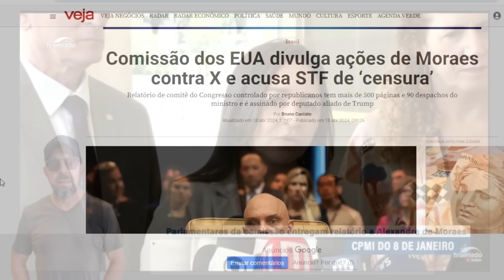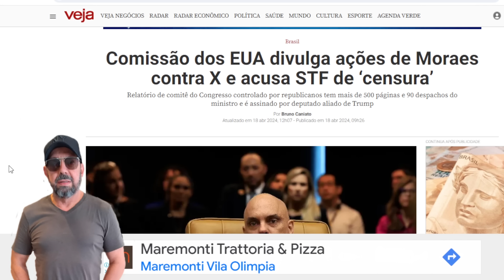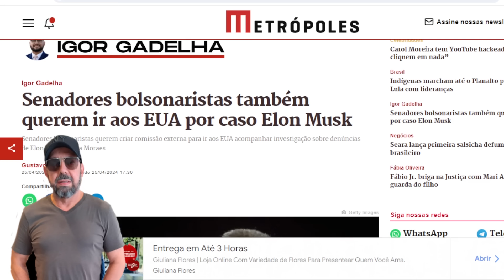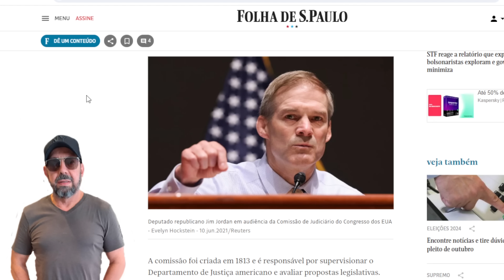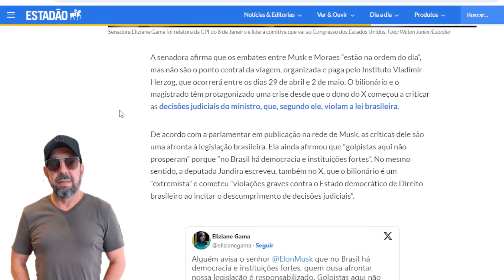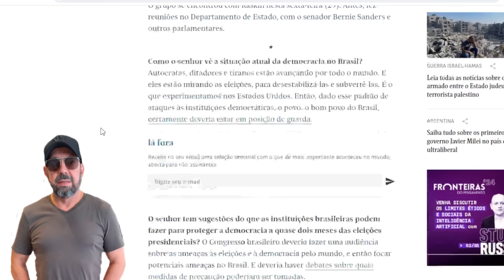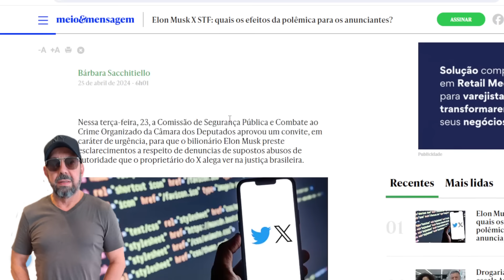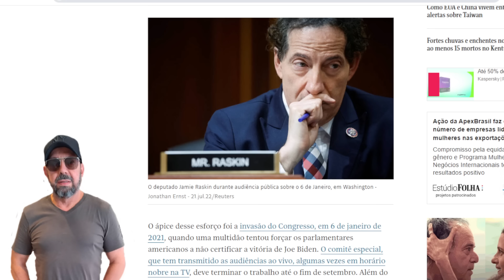Como a CPI do golpe calou Elon Musk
A senadora maranhense Eliziane Gama achou um jeito pra lá de brilhante de encurralar Bolsonaro, Musk, Jim Jordan e Donald Trump